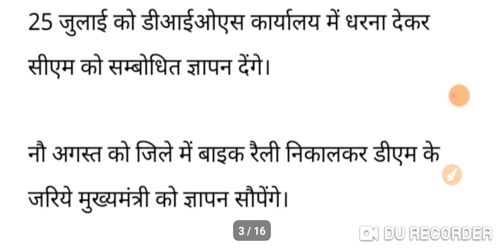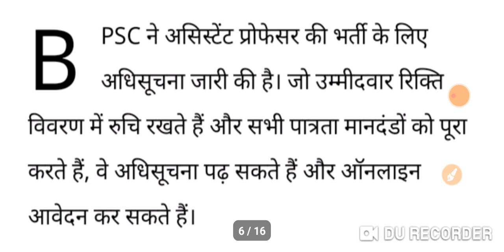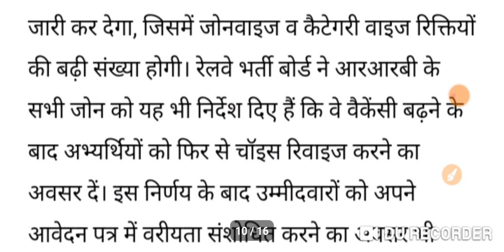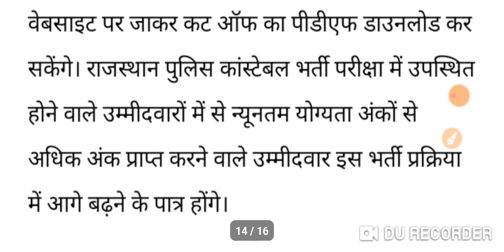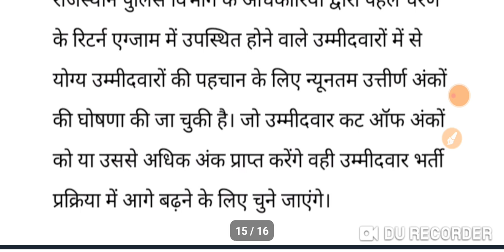TGT PGT NEWS TODAY|1339 ASSISTANT PROFESSOR BHARTI|LOKO PILOT BHARTI|POLICE CUTOFF|25/6/2024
ABOUT VIEDO 👉👉👉👉👉👉👉👉
✔️TGT PGT NEWS TODAY
✔️1339 ASSISTANT PROFESSOR BHARTI
✔️LOKO PILOT BHARTI
✔️POLICE CUTOFF

Topics Cover:
Ayog
Tgt
Pgt